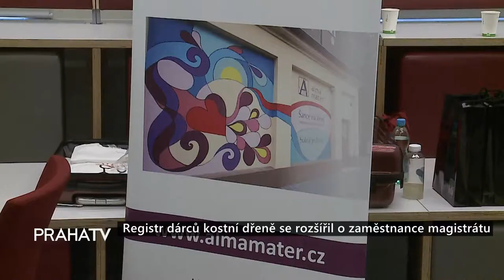Registr dárců kostní dřeně se rozšířil o zaměstnance magistrátu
Ve Škodově paláci proběhl nábor do registru dárců kostní dřeně. Koronavirus totiž zpomalil počet zapojených do tohoto registru, a tak je každý nováček vítán. Přihlásilo se celkem 60 dobrovolníků ze strany pracovníků magistrátu i veřejnosti.